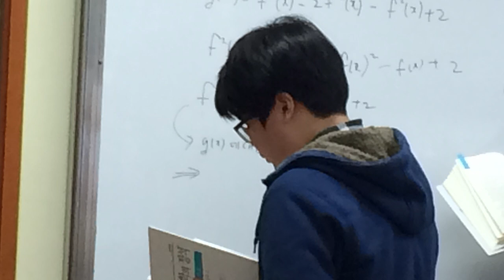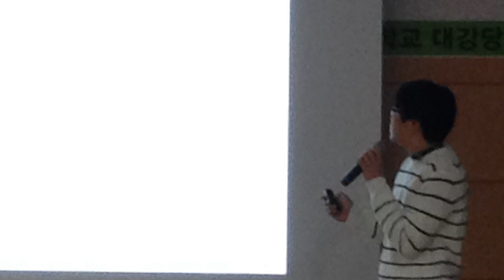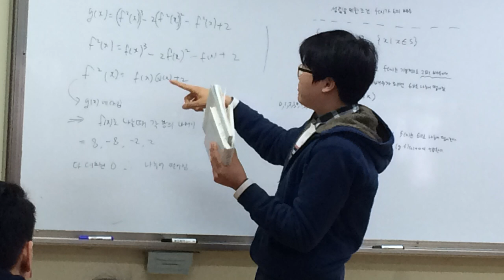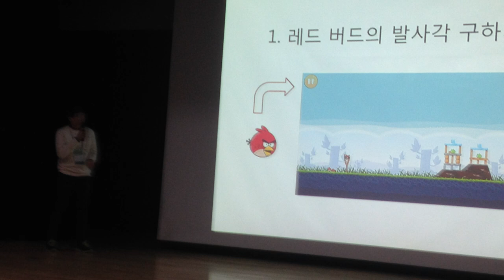[과학고,대학입시] 고등학교,과학고3년동안 부모가 해줘야 할 것(엄마경험) 기숙사 생활,건강관리,영양제,비타민,격려의 말,잔소리 안하기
고등학교 학부모 되기가 쉽지 않고 또 아이들 뒷바라지 하기가 정말 어렵습니다.고등학교 3년 동안 부모가 꼭 해줘야 할 것 제 경험에 비추어 얘기해보았습니다.